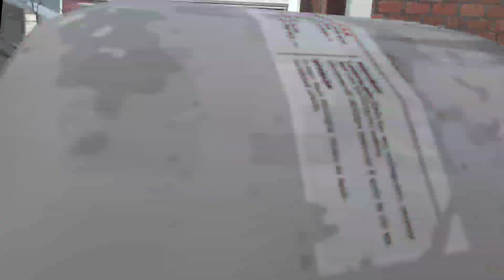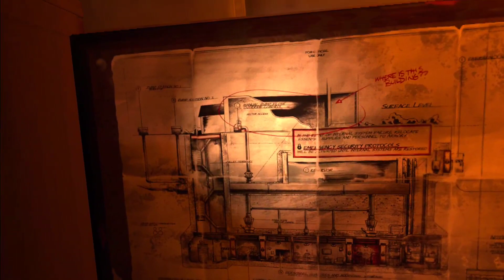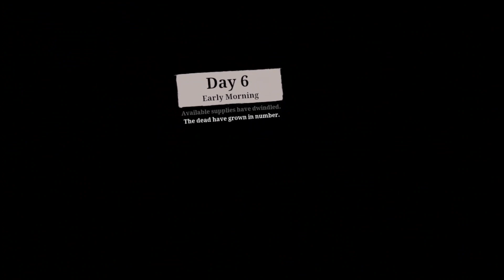The walking dead saints and sinners remasterd (part 4)